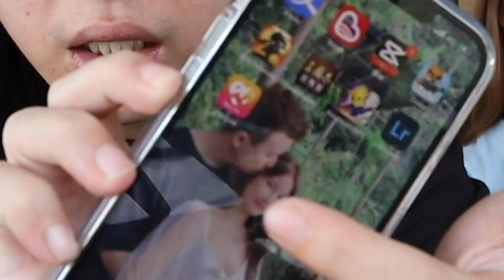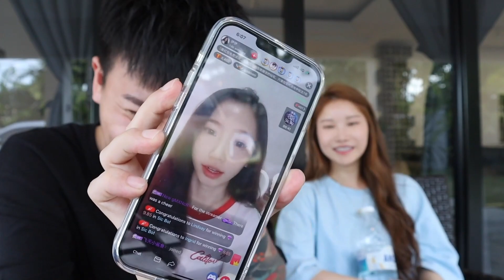Mona竟然畫濃妝？！又上JB工作啦！朋友直接叫碌碌車來到我民宿！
又是忙碌又充实的4天。大家一起来看影片吧！